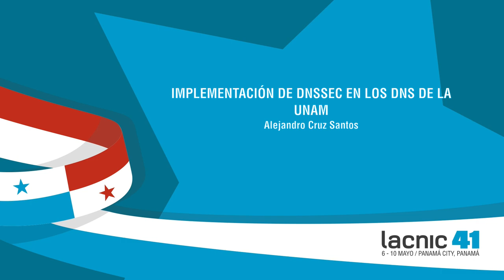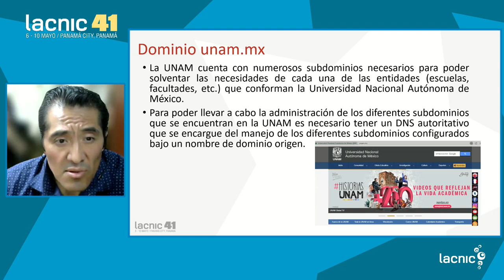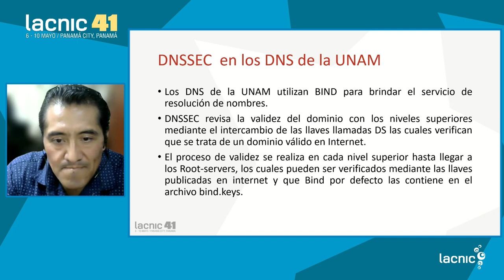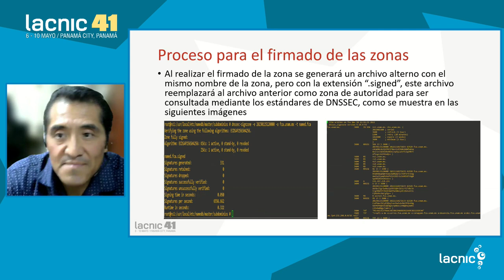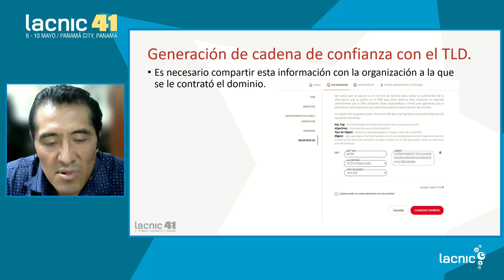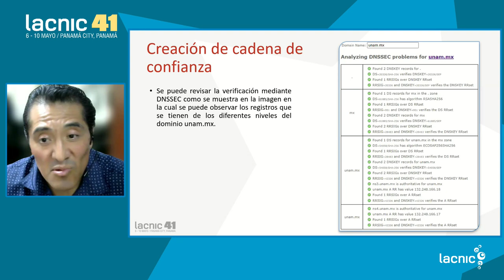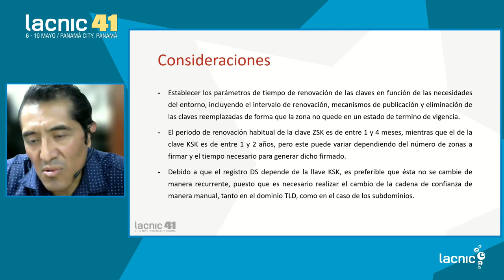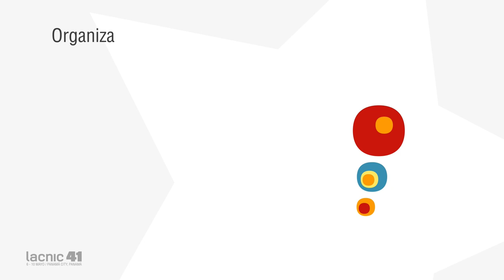Implementação de DNSSEC nos DNS da UNAM